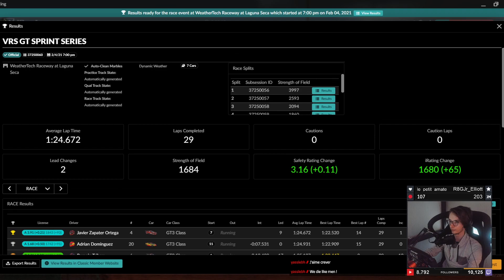Remontée après un spin ! (ouai, j'ai encore spin)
00:00 Qualification
1:55 Course
17:30 Outro